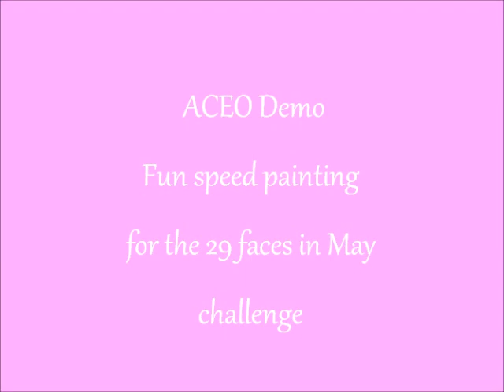How to paint a whimsical girl - Miniature artwork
How to paint a whimsical girl
Demo on how the Bubbles ACEO was done!

Acrylic painting tutorials for beginners! Timelapse painting, speed painting. Mixed media techniques, Art Journaling, Crafts, Art Dolls... that's what I do in my channel. Weekly videos!

Shop from this link and you'll help me keep this channel creative!
* it doesn't matter what you shop!